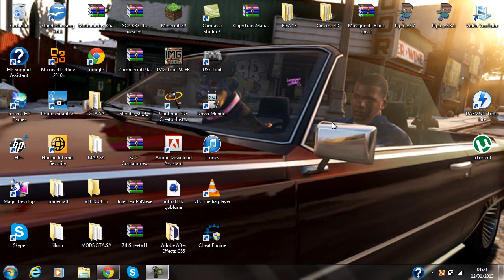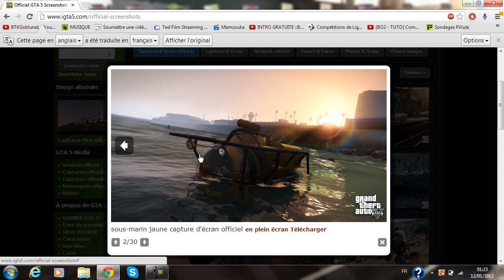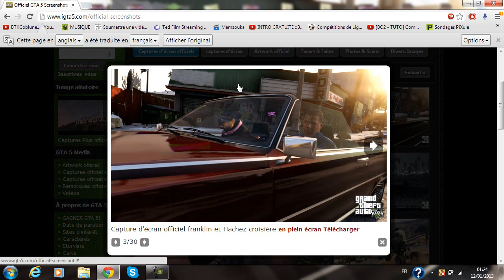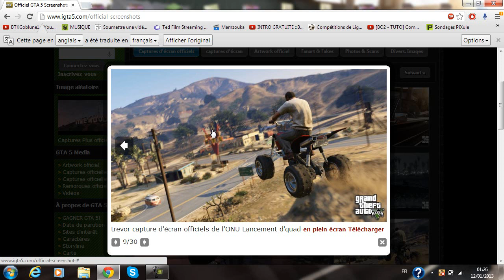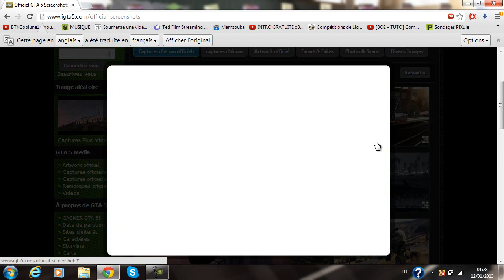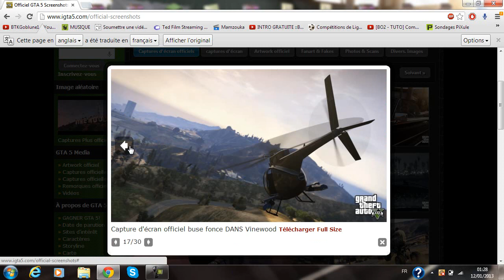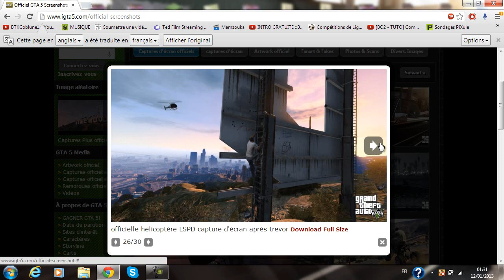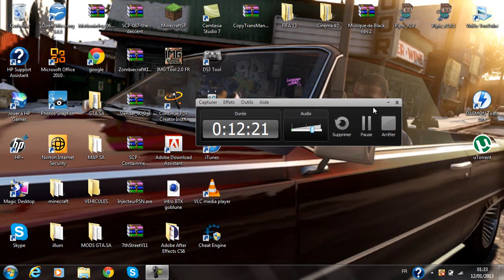GTA 5 : Petite vidéo de 30 screenshots (IMAGES) de GTA 5 !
LISEZ LA DESCRIPTION POUR + D'INFO !

Salut les amis ont ceux retrouvent sur mon PC pour une vidéo de GTA 5 (ma 1er) sur des images ou screenshots comme vous voulez, je vous derange pas plus et bonne vidéo ! Si vous voulez je pourrais faire d'autres vidéo de GTA 5 !

ATTENTION : C'EST JUSTE MON ANALYSE A MOI, CHACUN VOIT LES CHOSES COMME ILS LE SOUHAITE !